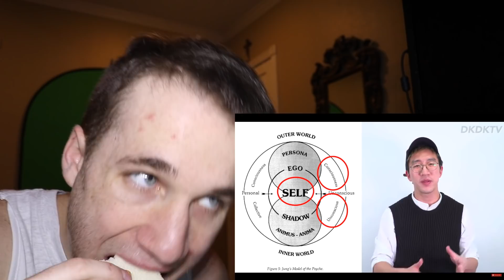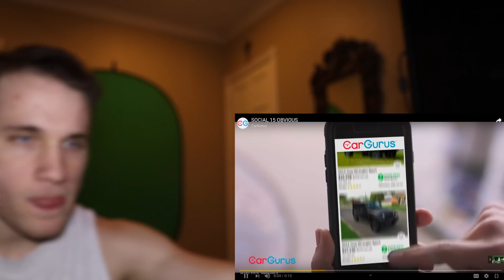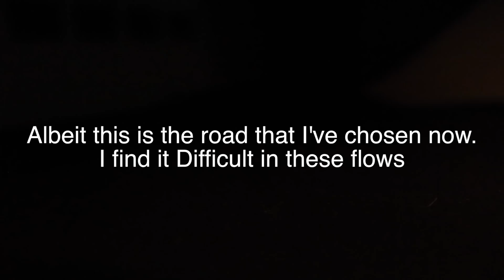BTS MAP OF THE SOUL : PERSONA 'Persona' Comeback Trailer & DKDKTV Explanation Reaction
This is my first time reacting to BTS (방탄소년단) MAP OF THE SOUL : PERSONA 'Persona' Comeback Trailer & my first time reacting to BTS - MAP OF THE SOUL : PERSONA Comeback Trailer Explained by a Korean. This was a lot of content for just a trailer, it did catch me off guard--I hope you`ll enjoy as much as I did(:

|TIMELINE|

[00:00] - [00:45] = INTRO

[00:46] - [05:38] = BTS - Map of Soul Reaction

[05:41] - [08:37] = Second Run-Through

[08:38] - [19:16] = DKDKTV Explanation

[19:17] - [19:57] = Final Thoughts & OUTRO

[19:58] - [20:36] = OUTRO Written

refined video experiences.
If you have any video reaction suggestions, drop them in the comments.
The suggestions with the most LIKES will win.